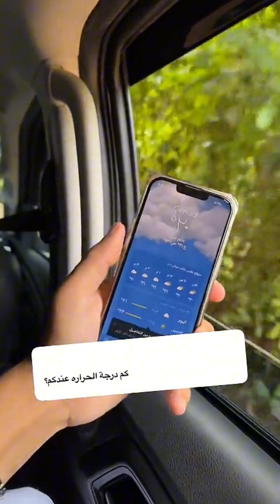دستور الدب المويه بموت من الضحك